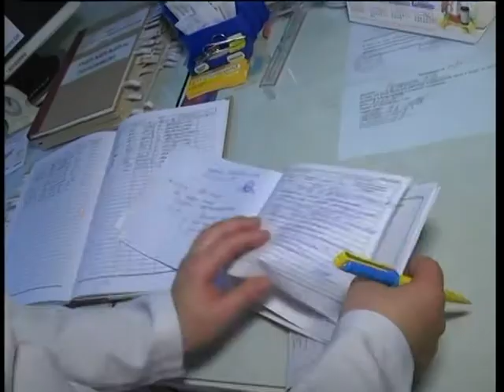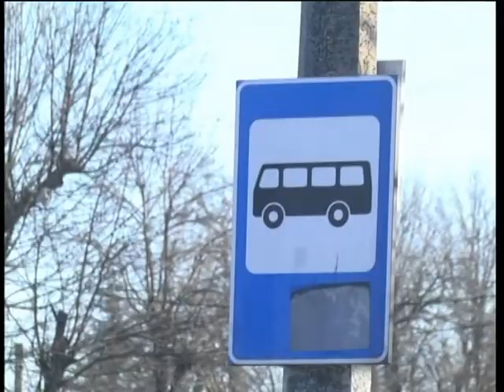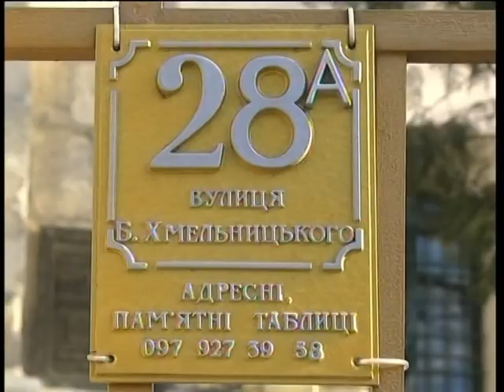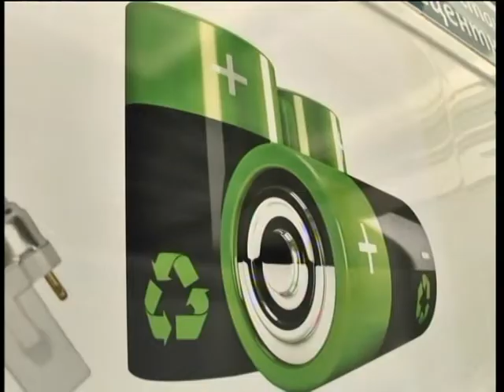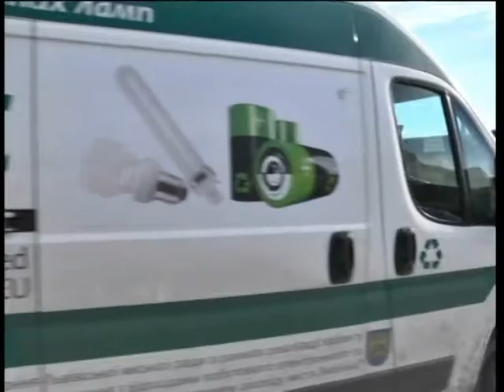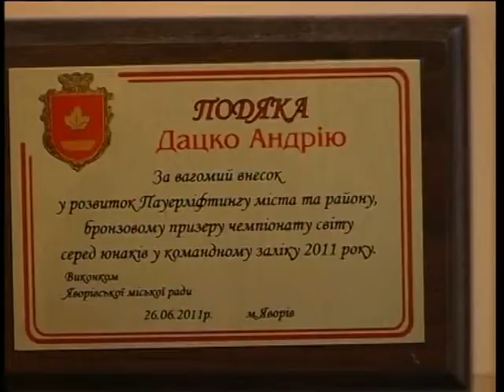Підсумок дня у Новинах на ТРК "Львів" 01 02 2018 20 30